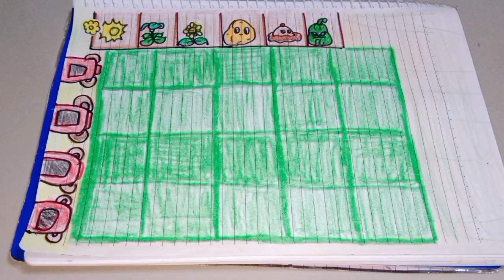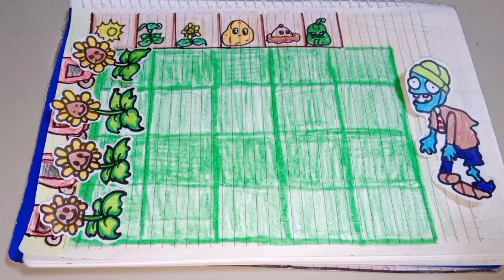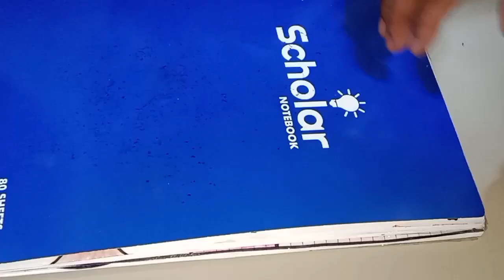Paper Diy💸Plants vs Zombies-Paper Play